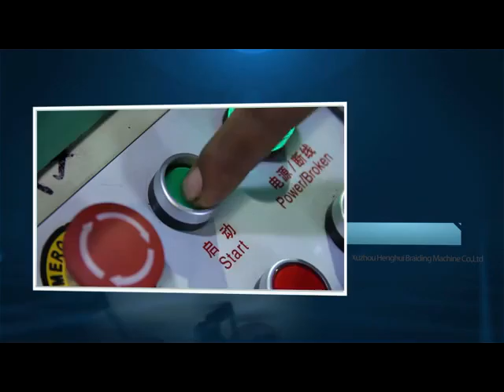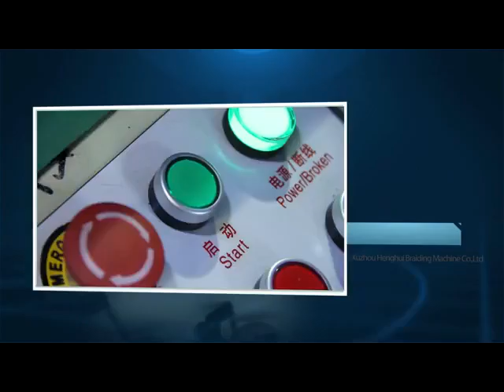xuzhou henghui braiding machine co.,ltd